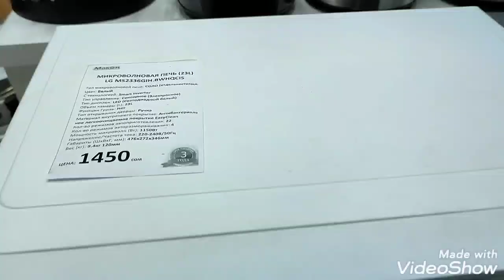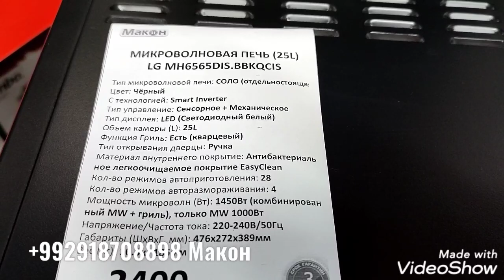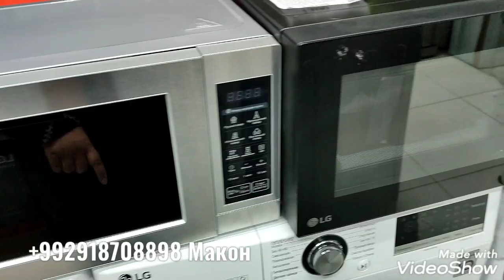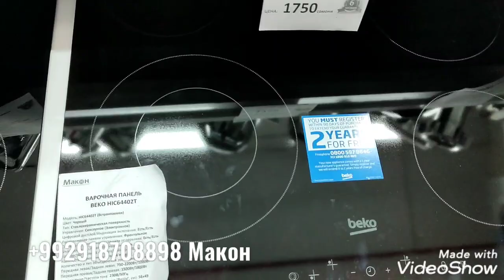НАРХИ ТЕХНИКА ДАР БОЗОРИ КОРВОН👍🌹